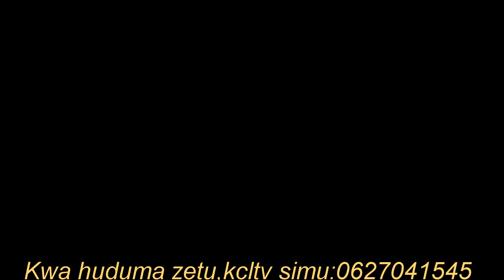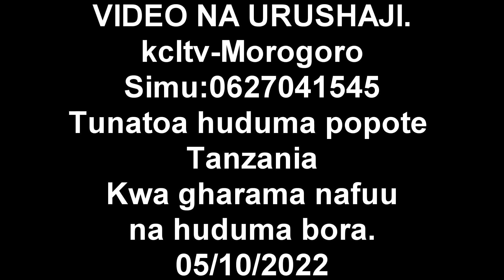Mjue Bi.Harusi Hawa Swai kabla ya Ndoa